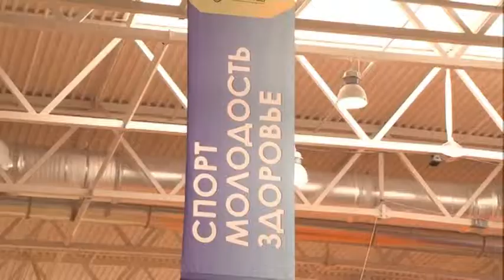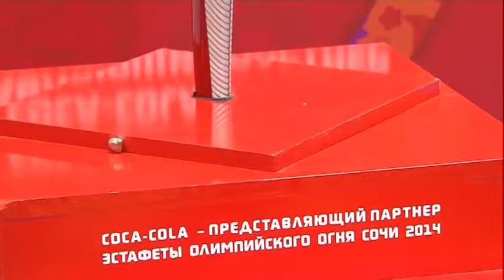Специализированная выставка "Спорт. Молодость. Здоровье" 19-21 сентября 2013 года. Омск